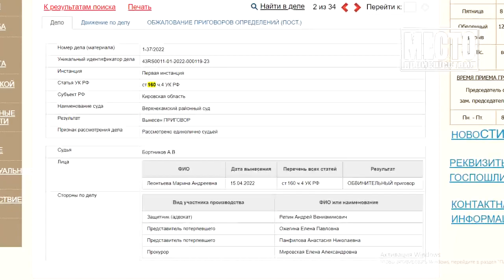Марина и чужой миллион рублей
В Кирсе осудили 31-летнюю банкиршу Марину. Женщина за счёт работодателя решила закрыть свои кредиты. По данным СКР, из кассы сотрудница банка похитила более 1 миллиона рублей.

Когда служба безопасности обнаружила недостачу, Марина уже рассчиталась по долгам, а на остаток купила одежду и продукты.

Наказывать строго Марину не стали, по словам гособвинителя прокуратуры, Леонтьевой дали 2 года условно. Похищенные деньги женщине придётся вернуть или отработать.

На момент вынесения приговора она являлась действующим сотрудником банка.